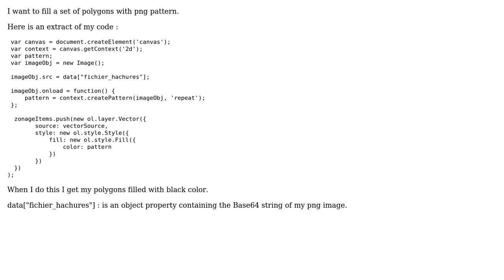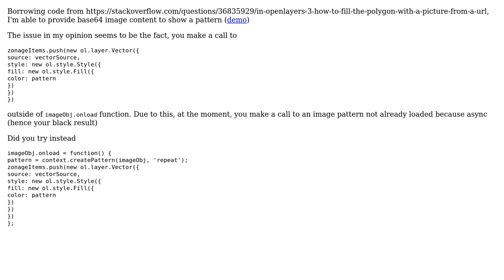GIS: Filling polygon with png pattern in OpenLayers?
With thanks & praise to God, and with thanks to the many people who have made this project possible! | Content (except music & images) licensed under CC BY-SA | Music | Images & others | With thanks to user ThomasG77 user PolyGeo user M.usf and the Stack Exchange Network Trademarks are property of their respective owners. You are responsible for your own actions.